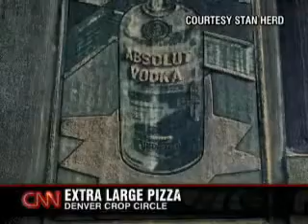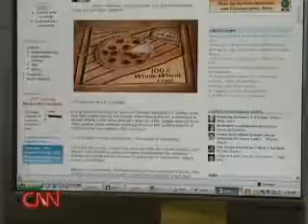Crop Marketing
Mega English eVideo